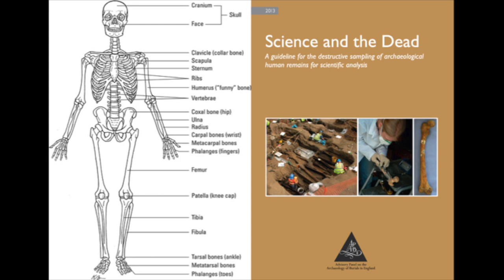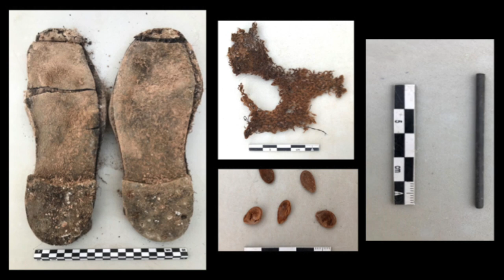What human bones from the past can tell us today | Nicholas Márquez-Grant | TEDxYouth@ISPrague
The information that can be obtained from human remains is fascinating. Many aspects of the past can be revealed through just a single sliver of bone. Today, forensic anthropologists work in criminal cases and human rights investigations to help identify the missing, provide dignity and closure to families, and in the service of justice.  The information that can be obtained from human remains is fascinating. Many aspects of the past can be revealed through just a single sliver of bone. Today, forensic anthropologists work in criminal cases and human rights investigations to help identify the missing, provide dignity and closure to families, and in the service of justice. Nicholas is an internationally renowned forensic anthropologist with over 20 years’ experience examining human skeletal remains from prehistory to the present. He hopes to inspire young forensic anthropologists as well as educate the public on the value of remembering those whose voices we can no longer hear. This talk was given at a TEDx event using the TED conference format but independently organized by a local community.